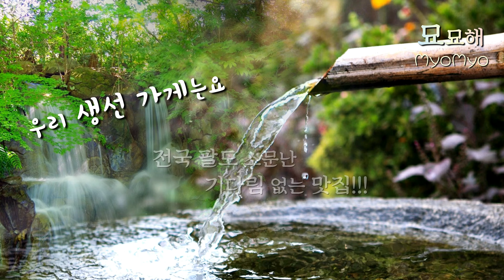알고 보니 생선구이 백반집 이모님이었던 고양이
저는 두 아들 고양이와 즐겁게 살고 있는 묘묘 집사예요.

곱단이 역할:  두비는 저희 집 첫째 아들입니다.

두비는 저희 집에서 딸 같은 예쁜 아들이에요.

응남이 역할: 탄탄이는 둘째 아들입니다.

장난꾸러기 사랑스러운 막내아들입니다.

고양이 옛날 옛적에 go! 귀여운 고양이 go!!

묘묘랑 친구가 되어주세요~~

"묘묘해 MyoMyo" 구독자님들 항상 깊은 감사드려요.

⭐ cute cat video, funny cat video ⭐️

If my friends watch my video until the end, it will be a great courage for me.

Two poor brothers sell fish.
There are no customers today.
This video is an old story.
I live with two cats.
Let's start the cute cat video!

Cat Name: DuBi. Tan Tan